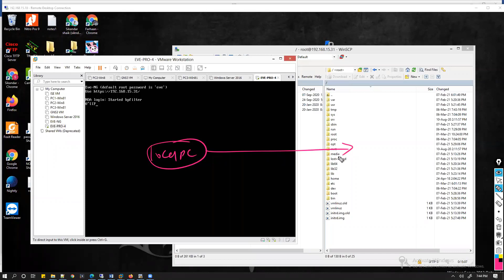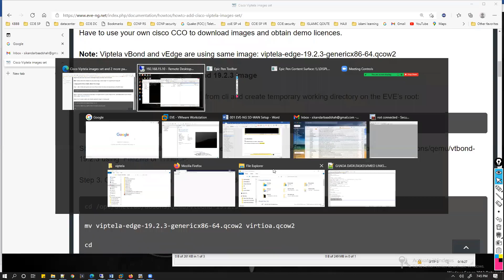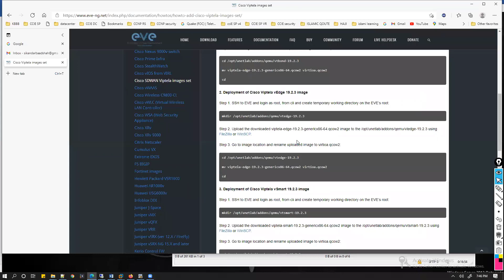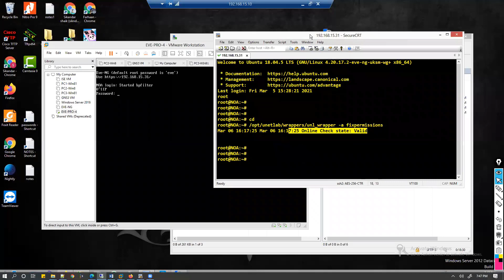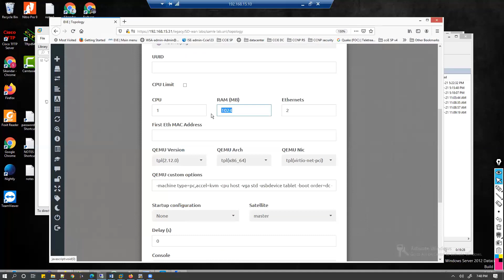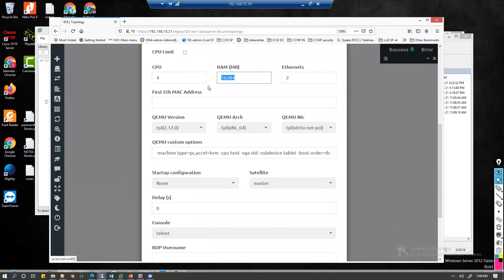004 Adding Viptela Devices EVE NG Lab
🚀 Ready to build your own Cisco SD-WAN lab in EVE-NG? In this powerful session, the legendary Sikandar Shaik guides you step-by-step on how to add Viptela devices (vManage, vBond, vSmart, and edge routers) inside the EVE-NG platform.

Whether you're preparing for CCIE, working on real-world SD-WAN projects, or want to level up your lab game—this video is a must-watch! 💡

Sikandar Sir makes complex setups simple and easy to follow. From image import and system requirements to device configuration and integration, this tutorial is packed with everything you need to get hands-on with Cisco Viptela SD-WAN in a virtual environment.

No fluff—just pure practical learning with industry-level insights!

✅ Learn how to set up Viptela SD-WAN controllers in EVE-NG
✅ Gain real-world lab experience with vManage, vBond, vSmart
✅ Follow Sikandar Sir’s proven step-by-step method
✅ Practice for CCIE, CCNP Enterprise, or job interviews
✅ Build a fully functional SD-WAN lab at home!

✨ Video Highlights:

🔹 EVE-NG setup for SD-WAN
🔹 Adding vManage, vBond, vSmart, and Edge Routers
🔹 Image import and topology building
🔹 Troubleshooting & pro tips
🔹 Lab demonstration with console access

👨‍🏫 Trainer: Sikandar Shaik, a well-known Cisco expert, explains the key ACL concepts in a clear and practical manner, ensuring you're well-prepared for the exam.